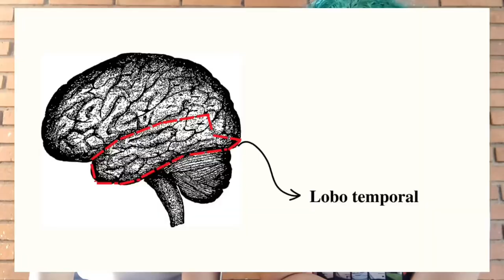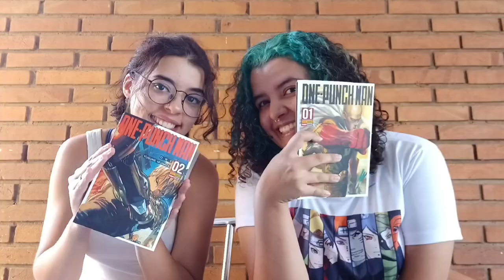Garou e o cérebro humano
Vídeo feito com muito carinho tanto para os fãs de biologia quanto os de One Punch Man. Buscamos explicar e relacionar o funcionamento do cérebro, utilizando da anatomia cerebral e dos neurônios, com a velocidade de aprendizado do personagem Garou, contextualizando o enredo do anime/mangá.
 Deixamos aqui um agradecimento especial para bem-te-vi que cantou o tempo todo durante o vídeo, muito fofo.